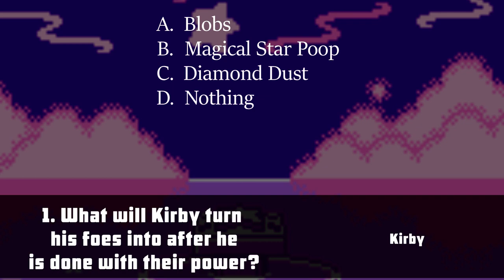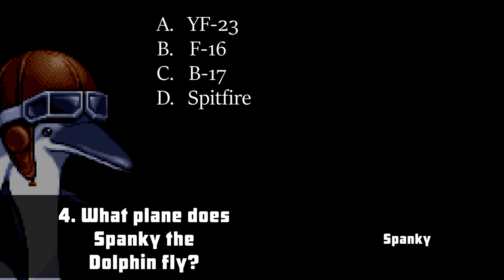A QUESTION OF CHARACTER PRESENTS - QUIZ 1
| QUIZ 1 |

FOLLOW ME AT:

TWITTER.COM/AQUESTIONOFCHARACTER

TWITTER.COM/NORMALLYRETRO

INSTAGRAM.COM/NORMALLYRETRO